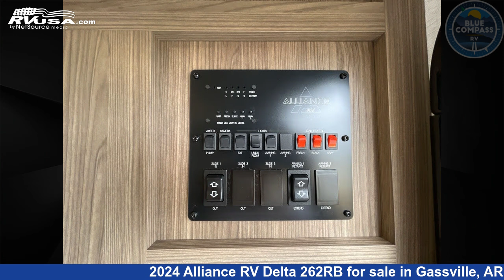Incredible 2024 Alliance RV Delta Travel Trailer RV For Sale in Gassville, AR | RVUSA.com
This 2024 Alliance RV Delta 262RB is a Travel Trailer RV. It is located in Gassville, AR 72635 and is offered for sale by Blue Compass RV Gassville. This New Alliance RV Is 29' 0" in length and features sleeps 4, Slideout, and 45 gal fresh water capacity. The floorplan layout of this Travel Trailer features Front Bedroom, Rear Bath, U-Shaped Dinette.